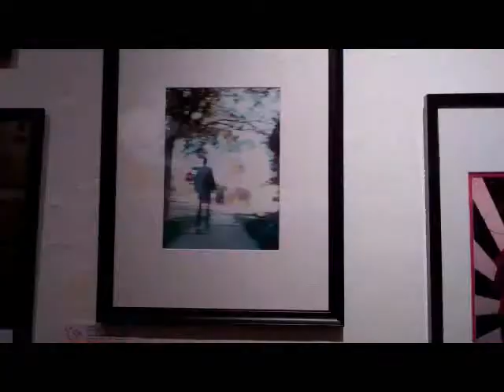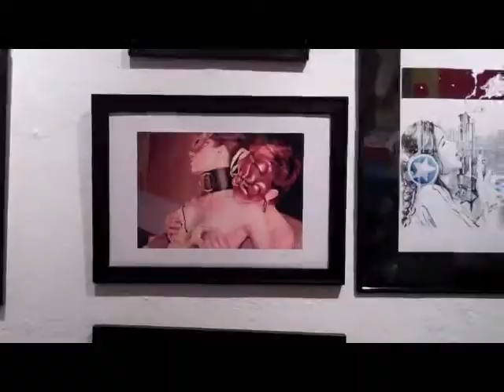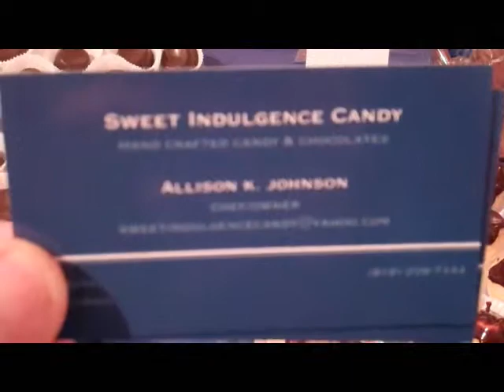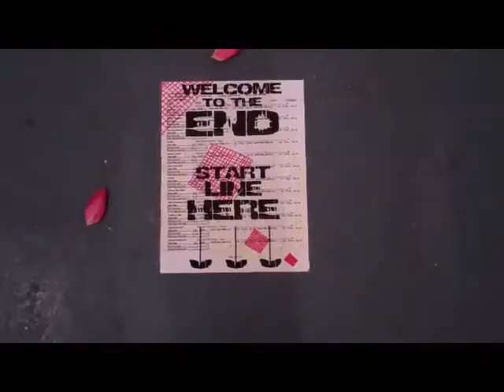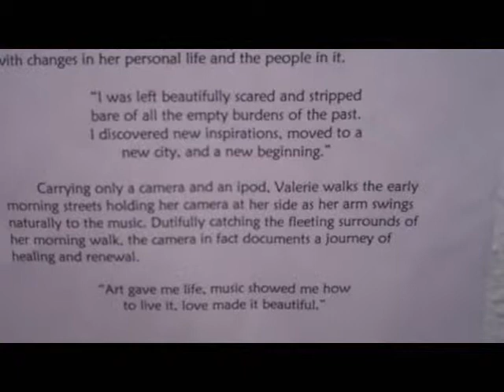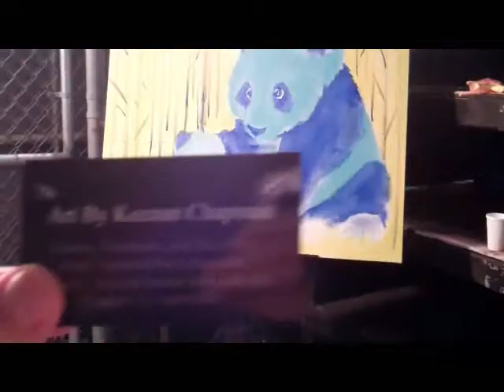Chocolate and ART #10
curated by Danilo Santos

The flip Mino ran out of power early in the night, but I still captured most of the art and a few of the artists.

"Carrots and Peas"

William Schaeffer